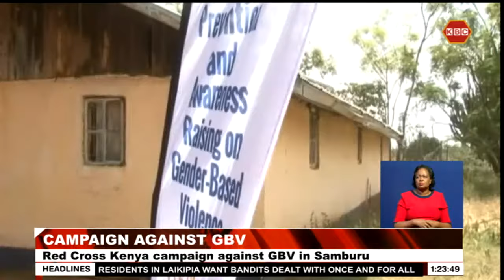Kenya Red Cross has kicked off a campaign in Samburu to sensitize boda boda operators against GBV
The Kenya Red Cross has kicked off a campaign in Samburu County aimed at sensitizing boda boda operators against gender-based violence.